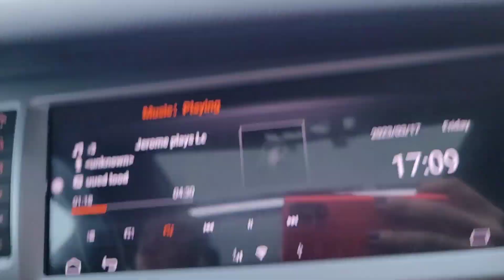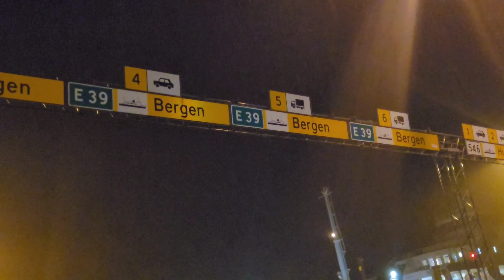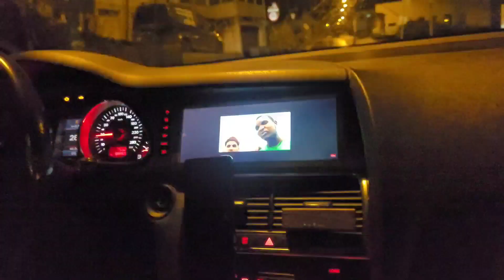OUR WEEKEND GET AWAY😊